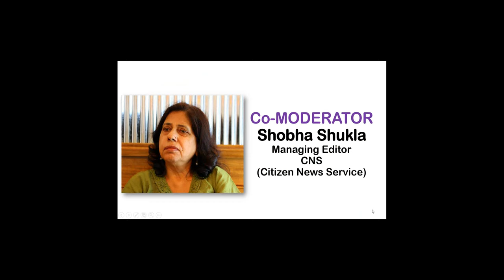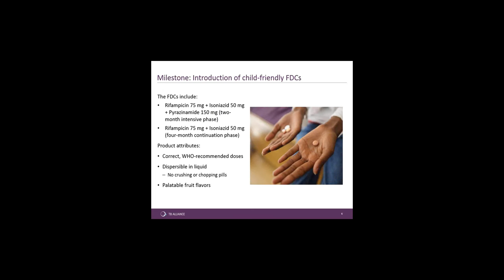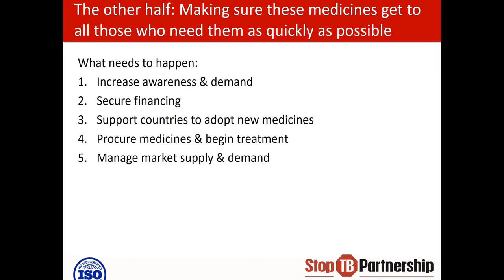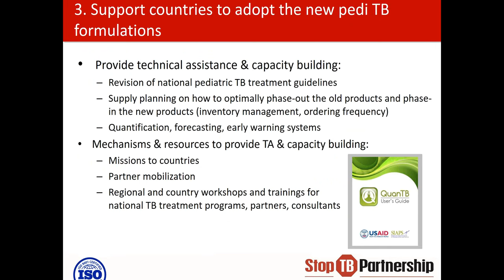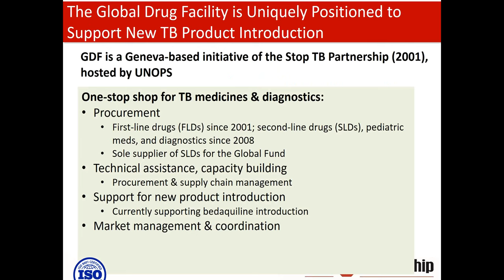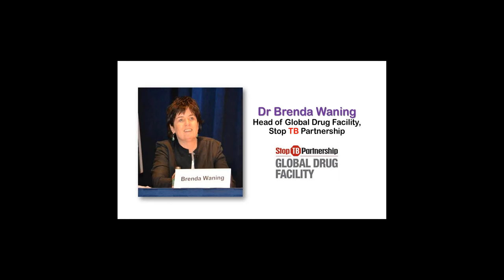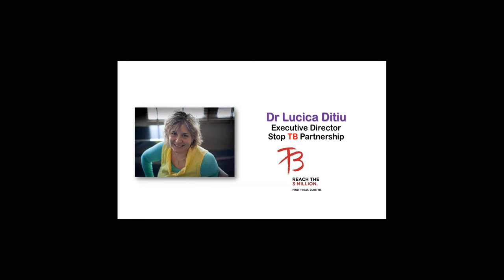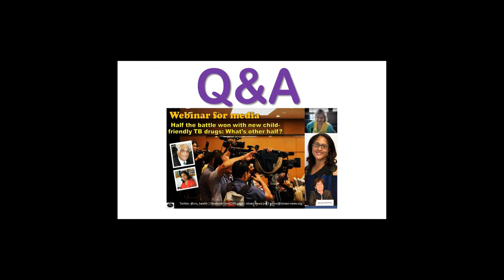[Webinar] Half the battle won with new child-friendly TB drugs: What's the other half?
Welcome to see CNS Webinar recording on 'Half the battle won with new child-friendly TB drugs. What is the other half?' As we know, the world's first appropriate, child-friendly fixed dose combination (FDC) medicines to treat children suffering from drug-sensitive TB were announced just ahead of the 46th Union World Conference on Lung Health in Cape Town, South Africa.

PANEL OF EXPERTS included:
* Dr Cherise P Scott, Director (Pediatric Programs), TB Alliance
* Dr Lucica Ditiu, Executive Director of the Stop TB Partnership
* Dr Brenda Waning, head of the Global Drug Facility, Stop TB Partnership

Webinar was moderated by Shobha Shukla, Managing Editor, CNS (Citizen News Service) on 15 December 2015.